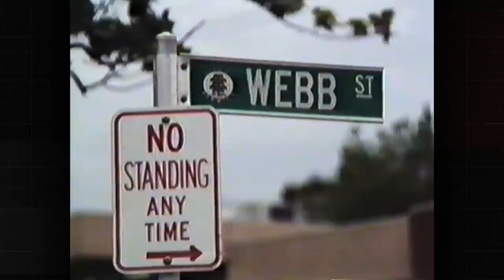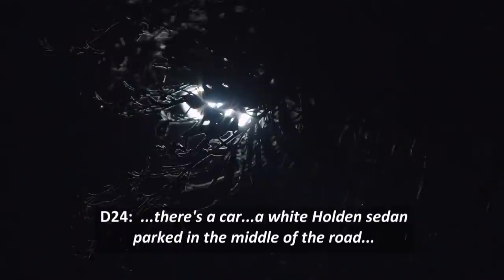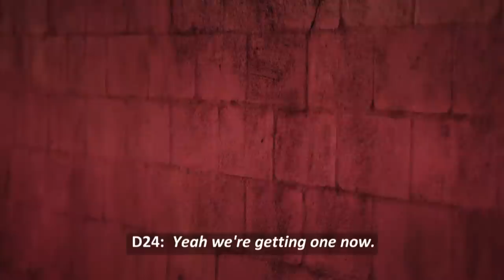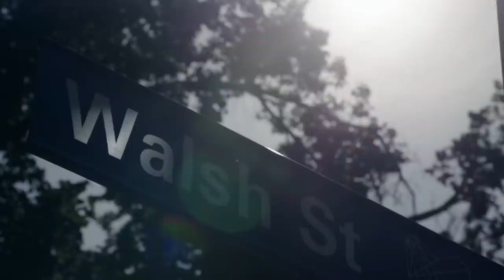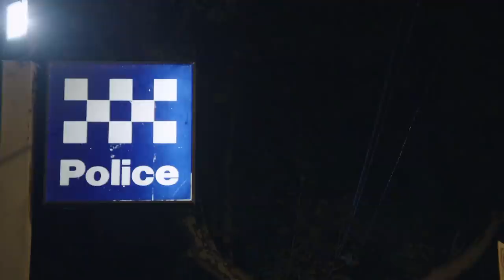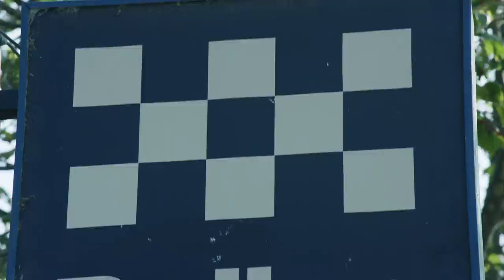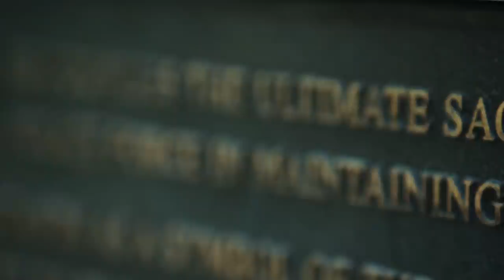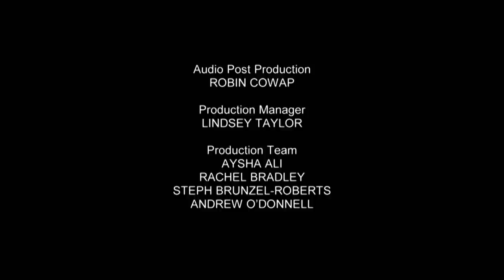The Walsh Street Massacre | Crimes That Shook Australia | Crime Stories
A chain of events are set off when Constables Steven Tynan and Damian Eyre are ambushed and murdered, revealing a tale of lies and revenge.

Crimes That Shook Australia is a compelling documentary series that tells stories of the biggest crimes to hit the country, through the eyes of the people placed right at the heart of the tragedies. Featuring stories of the most brutal and shocking crimes, this series will explain the detailed events leading up to the crime, the crime itself, and the aftermath. The stories include an 18-year-old man convicted of murdering one of his friends with an axe, a man convicted of murdering 35 people, the ruthless murder of a nine-year-old girl, and the first Australian woman sentenced to life imprisonment without parole.